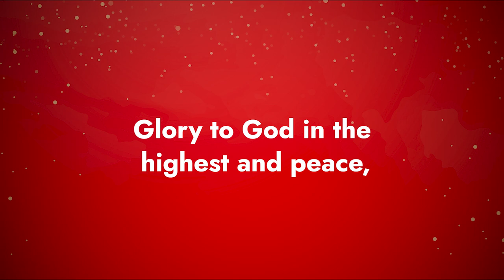Glory To God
As it is stated in the bible "Glory to God " his greatness is defined and is part of this sacred song.